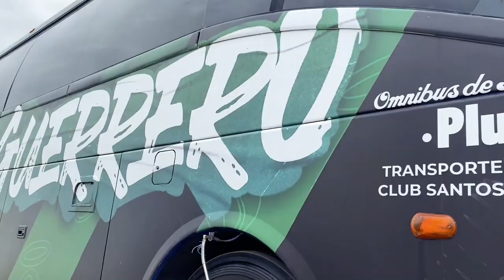Previa | Tigres v Santos Cuartos de Final Vuelta | Con todo por la Corona